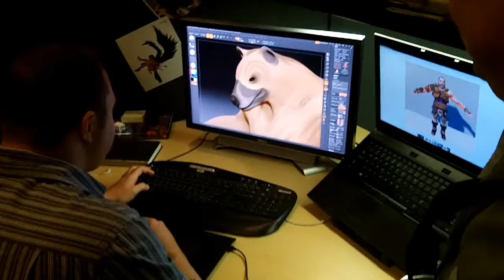A Day In The Life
LINKS!